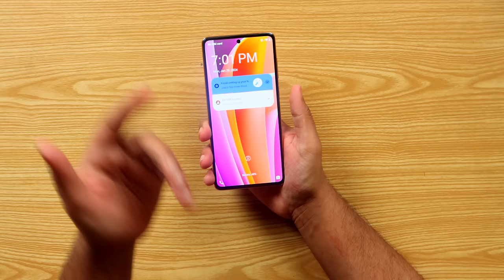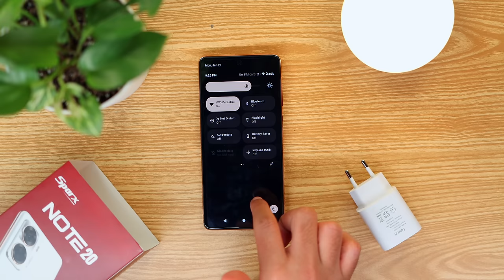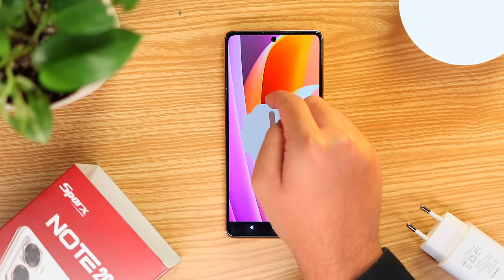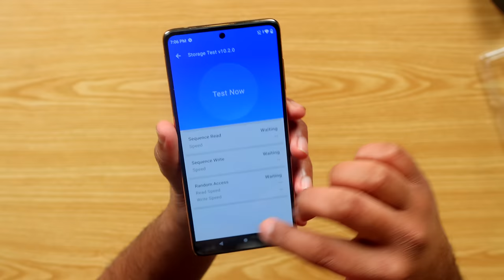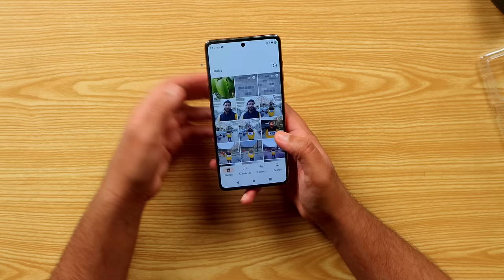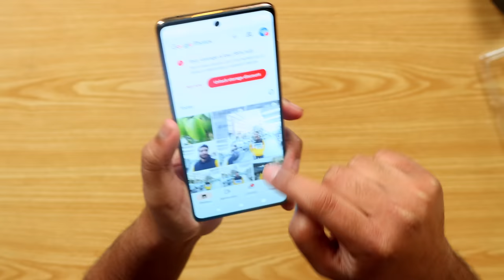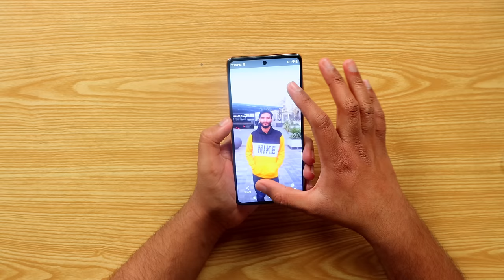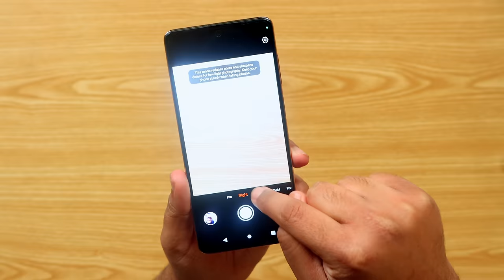Sparx Note 20 Unboxing | Price in Pakistan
In this video we are going to unbox and take a quick look at the latest Sparx Note 20 Which is in my opinion the best phone you can get in 41999.